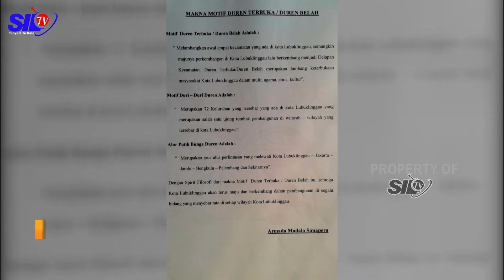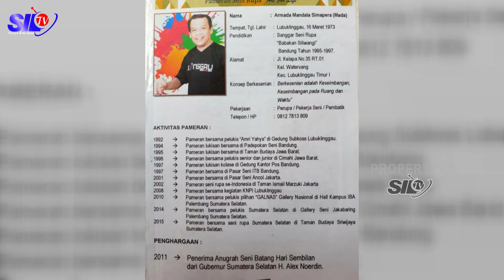BATIK DUREN BELAH SEMAKIN DIGANDRUNGI MASYARAKAT KOTA LUBUKLINGGAU